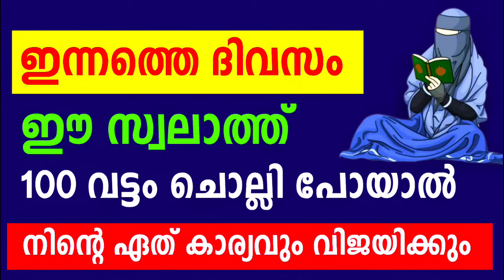ഇന്നത്തെ ദിവസം ഈ സ്വലാത്ത് ചൊല്ലി പോയാൽ നിന്റെ ഏത് കാര്യവും വിജയിക്കും